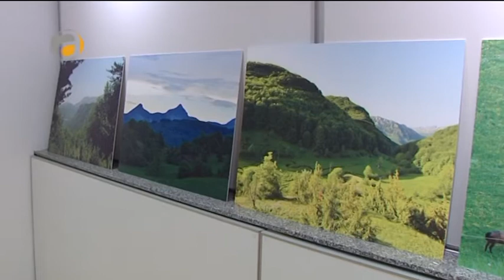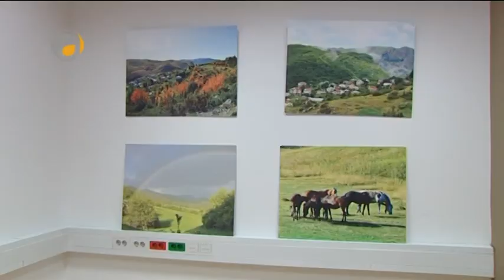ИЗЛОЖБА НА ФОТОГРАФИИ - ПРОМОЦИЈА И ЗАШТИТА НА УБАВИНИТЕ НА ЛАЗАРОПОЛЕ